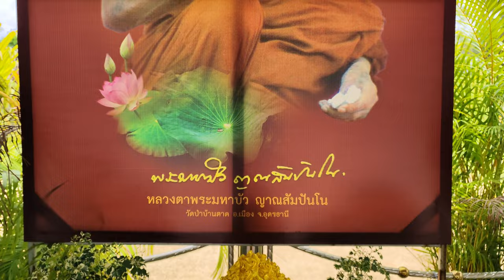Luang Ta Bua's Wat Pa Ban Tat: An Oasis Of Peace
Pay homage to Phra Vajira Thammachan (Luang Por Sutham Suthammo), the abbot of Wat Kesorn Silakhun (Wat Pa Ban Tat) and Phrarajphawanawachirakon (Luang Por Inthawai Santussago), the abbot of Wat Udommongkolwanaram (Wat Pa Na Kham Noi)
Dhamma Chedi Phra Dhamma Wisuddhi Mongkhon Museum a memorial place containing the relics of Luang Ta Phra Maha Bua Yannasampanno was built as a place to commemorate and propagate the teachings of Luang Ta Phra Maha Bua Yannasampanno.
There are 6 exhibition room inside the Museum building.
Room 1 - Dhamma of the Buddha,
Room 2 - from gratefulness to the truth to the umbrella of the Savannah
Room 3 - from the precept, determined, persevering, to practice,
Room 4 - kindness, teaching, teaching,
Room 5 - the virtue of Luang Ta Chua Chua Chat
Room 6 - the body, disciple, unity, worship